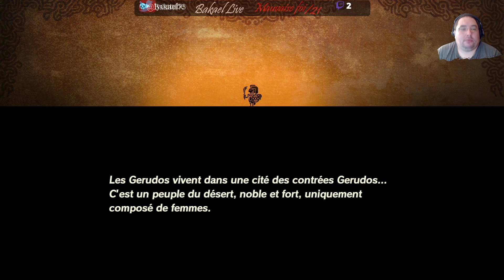[FR/Geek] Hyrule Warriors âge of calamity - 06 - Le désert Gerudo